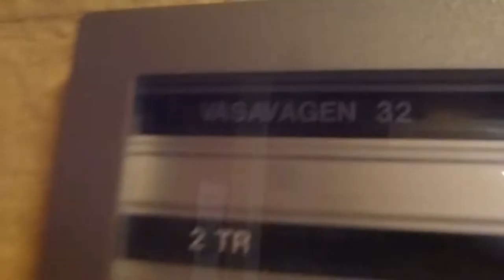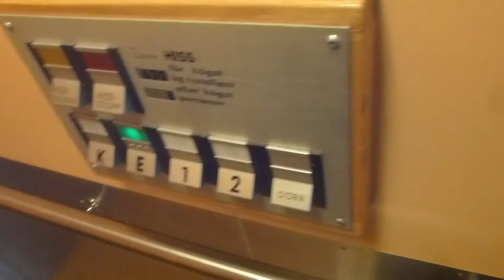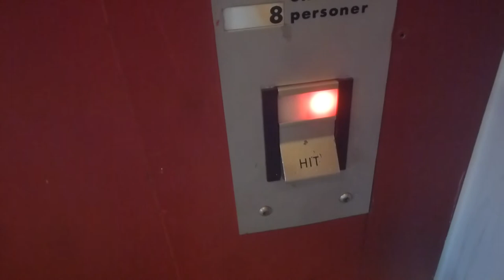Old DEVE Hydraulic elevator @ Vasavägen 32, Danderyd